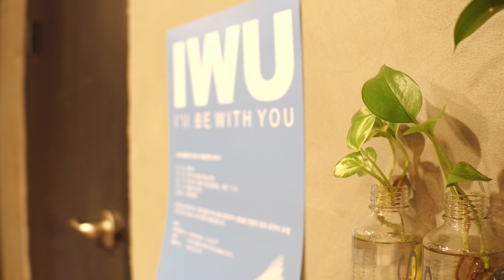IWU LET'S ME 8TH - DJI OSMO PRO X5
IWU LET'S ME 8TH  STEP MEETING